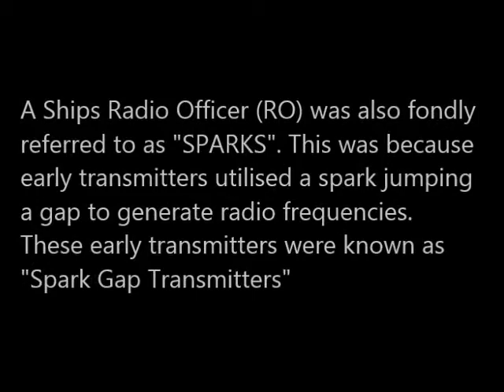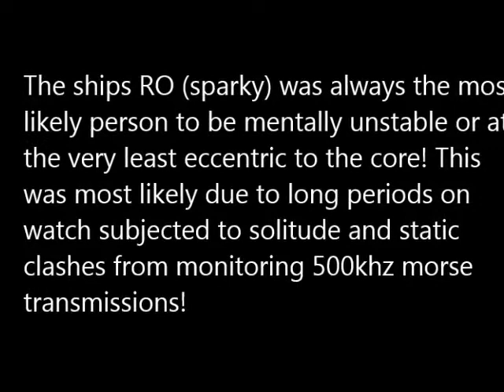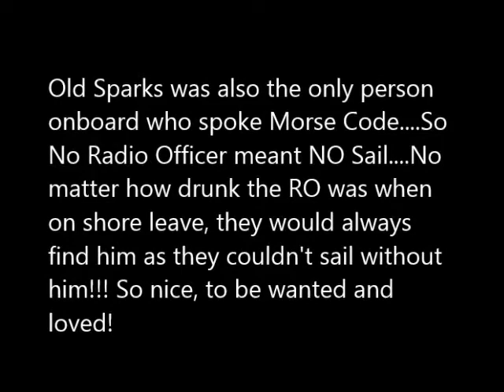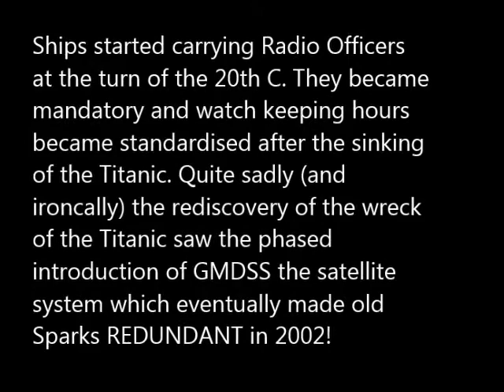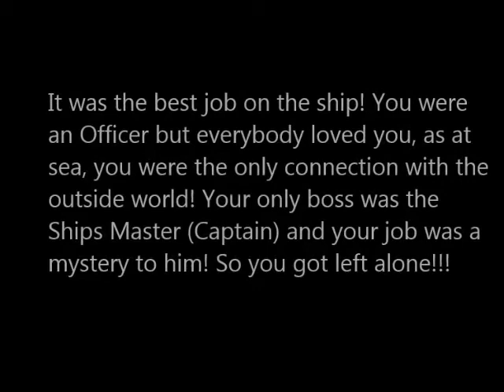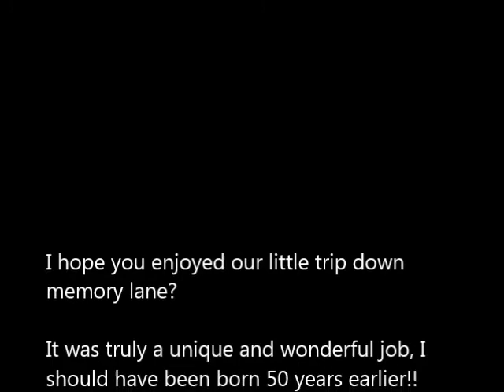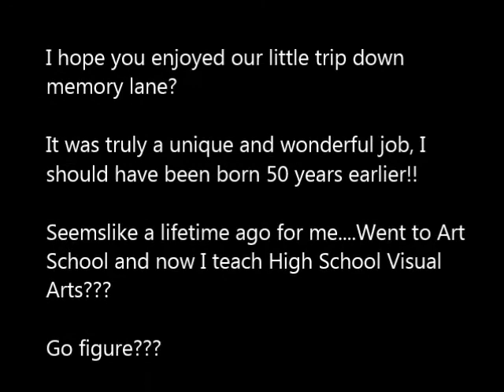Ships I sailed on as an RO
A trip down memory lane for an ex Ships Radio Officer.
Only got 6 months on a "real Ship". but got to do it...and it was grand! In total spent about 9 years at sea and loved it!
ANOTHER VIDEO OF MY TIME AT SEA
73 to all lovers of Morse!